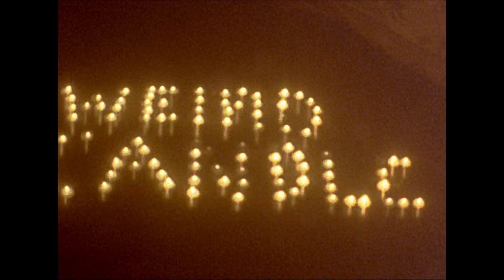WEIRD CANDLE "Psychic Controller" (Official Music Video)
Song: "Psychic Controller"
Artist: Weird Candle
Album: Regeneration

Filmed + Edited + Directed by Alex Ross

Special thanks to Wolfie White III, Josh Laird, Kali Danskin, James Allen, Caleb Blagdon, Robert Katerwol, Julia Ross and Gary Duong.